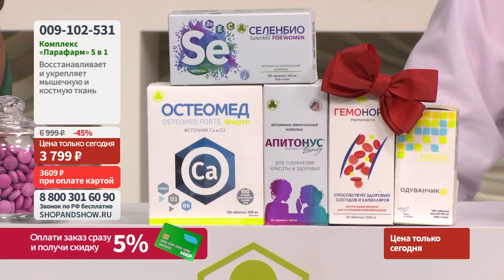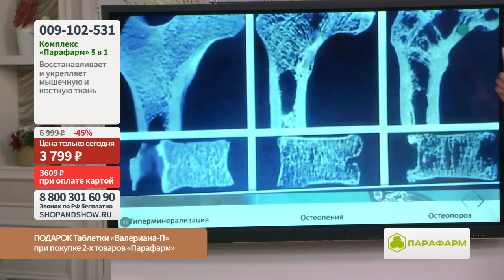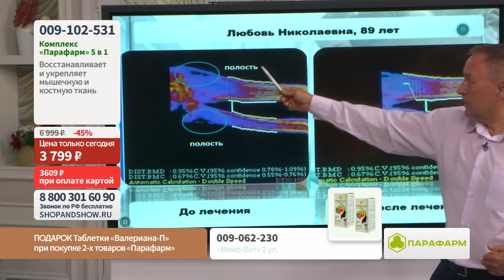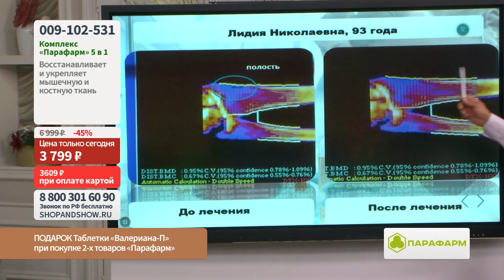Комплексное восстановления костной ткани «Парафарм» 5 в 1.«Shop and Show» (Здоровье)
[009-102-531] Комплексное восстановления костной ткани «Парафарм» 5 в 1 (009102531)

Давайте дружить ;)